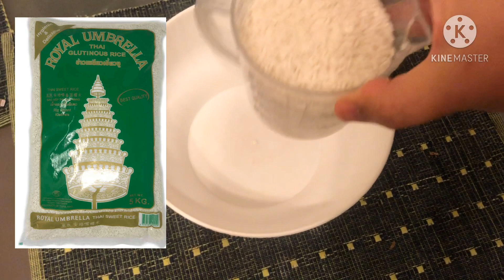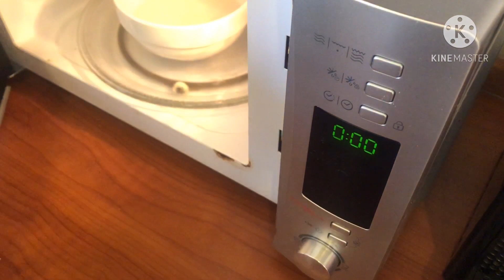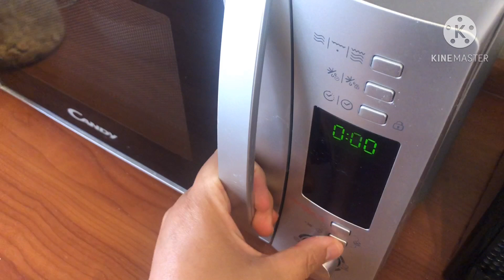ข้าวเหนียวมะม่วง ข้าวเหนียวมูน ข้าวเม็ดสวยใส | Thai Mango sticky Rice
ข้าวเหนียวมะม่วง ข้าวเหนียวมูน
ข้าวเหนียวมะม่วง ข้าวนุ่มใสเม็ดสวย หวานพอดี
วันนี้มีสูตรข้าวเหนียวมะม่วง ขนมไทยพร้อม เทคนิคการมูนข้าวเหนียวให้เม็ดสวยใส ลองทำดูนะค่ะ ไม่ยากอย่างที่คิด แปปเดียวได้ทานข้าวเหนียวมูนร้อนๆ
ข้าวเหนียว 1 ถ้วย
เกลือ ปลายช้อน
น้ำตาลทราย 1/4 ถ้วยตวง
หัวกะทิ 3/4  ถ้วยตวง
สารส้ม
*น้ำกะทิราด
หัวกะทิ 1/2 ถ้วย
แป้งข้าวโพด 1 ช้อนชา
เกลือป่น
ตกแต่งด้วยถั่วและเสิร์ฟพร้อมมะม่วงสุก

✅ สามารถติดตามสูตรอาหารต่างๆได้ที่ ทางเฟสบุ๊ค FP ✅ 🙏ถ้าชอบคลิปนี้อย่าลืมกดไลค์ กดแชร์ 🙏 กดติดตาม และกดกระดิ่ง 🔔🔔🔔จะได้ไม่พลาดคลิปต่อไปนะคะ

Thai Mango sticky Rice | Thai dessert | Mango & Sticky Rice Recipe
The classic Thai dessert is sticky rice and mango (khao niaow ma mango). It's the most famous of all Thai desserts, and so very scrumptious.
The sticky rice and just place some fresh mango slices over with the easy coconut sauce. It very delicious and famous recipe.
Ingredient
Coconut sticky Rice:
-Sticky rice/glutinous rice 1 cup
Salt Coconut sauce:
-Coconut milk  1/3 Cup
- Corn flour 1 teaspoon
-Sugar 1 tablespoon
-Salt
Mango
Roast Mung Beab